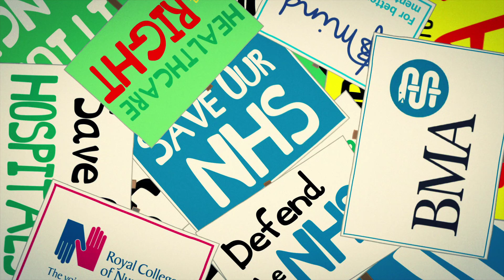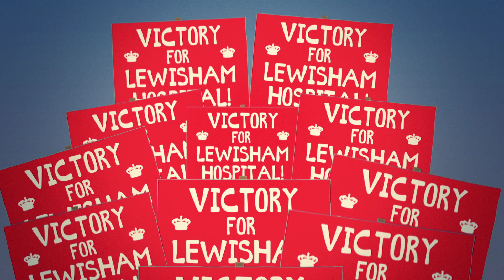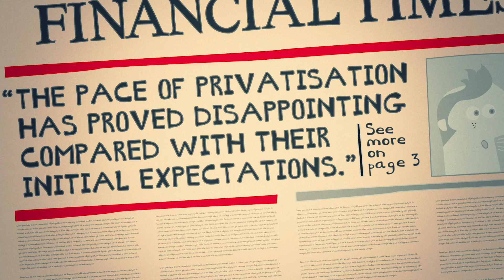NHS In Stitches : SO HERE WE ARE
The second of 5 NHS awareness films made for the sell out NHS in Stitches comedy show at the Hackney Empire on 28th March 2015.
People have been asking to see them again, we're happy to share them.

NHS In Stitches is brought to you by an army of volunteers including some of Britain's best comedic talents: Lucy Porter, Stewart Lee, Junior Simpson, Mark Steel, Wendy Wason, Nish Kumar, Francesca Martinez, Slim, Kerry Godliman, Pappy's, Rufus Hound, and Ed Bennett. On the 28th March 2015 at the Hackney Empire in London, the all-star line up lent their (often quite loud, always hilarious) voices to our call to stand up for the nation’s proudest achievement and most treasured institution: Our NHS.

Please watch and share widely.

The 37minute film of the live show can be viewed on NHS In Stitches Youtube channel:

It features a selection of the fantastic stand up sets, sketches, short films from the night. It also includes some back stage interviews with a few of the comedians.